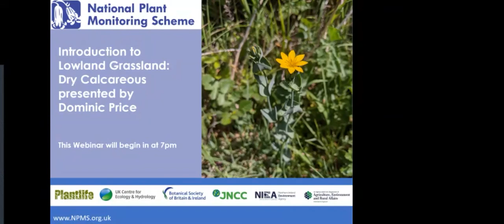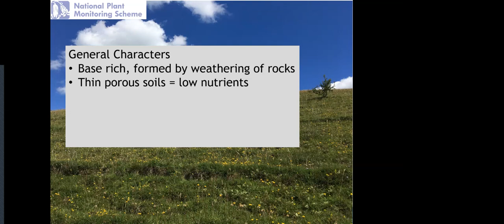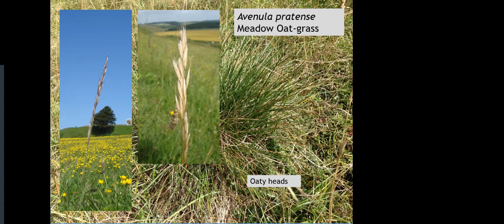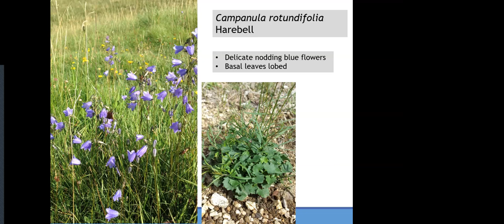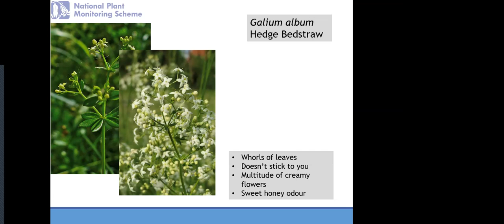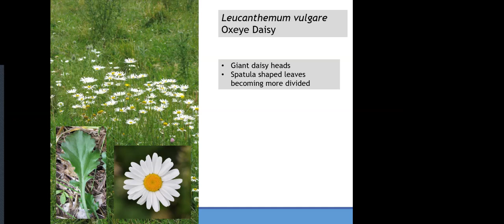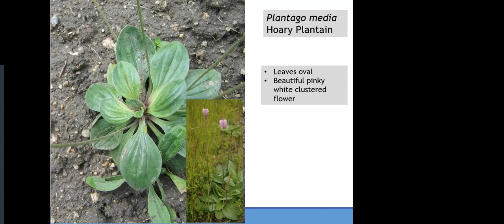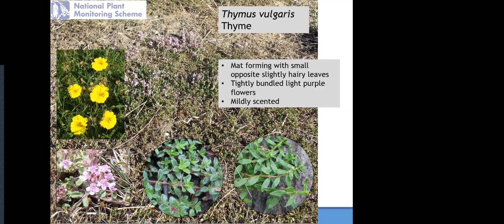Introduction to NPMS Lowland Grassland - Dry Calcareous Webinar Recording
Dominic Price introduces the fine habitat Dry Calcareous Grassland. There is a short section on habitat description and the rest is going through specific NPMS indicator list species identification. This video also includes a Question and Answer session.